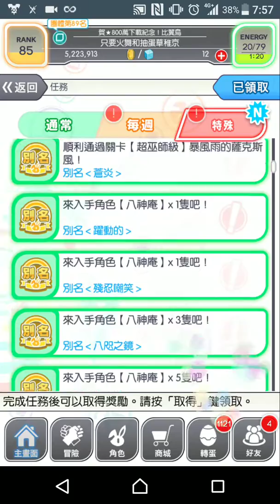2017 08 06